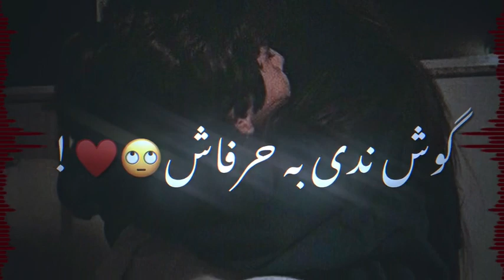مال خود من باش ✌💚